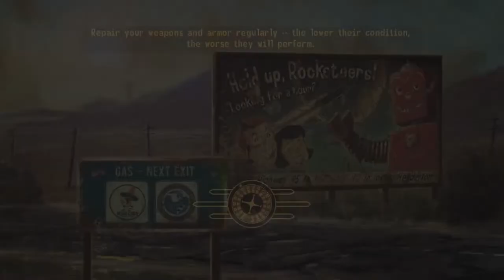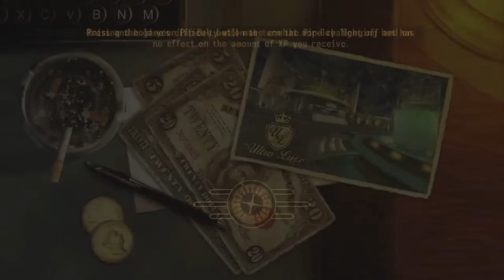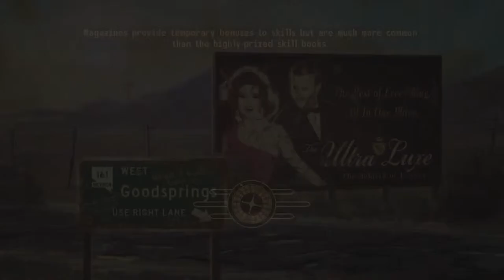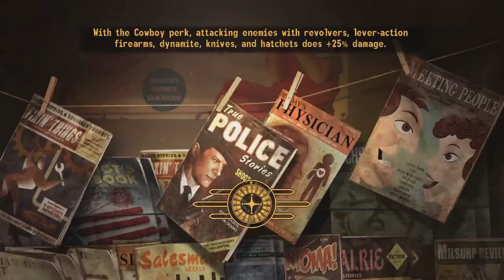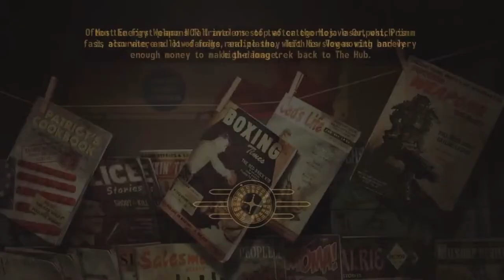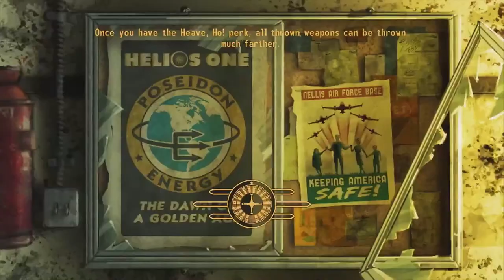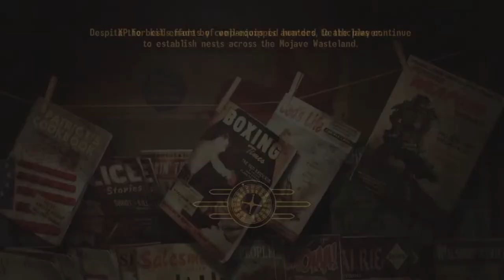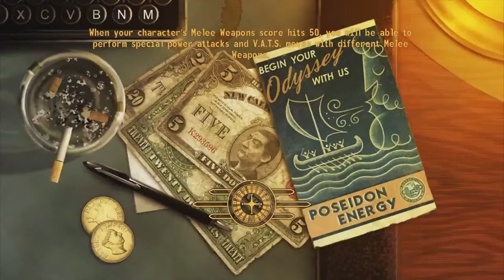Best Post- Apocalyptic Game Ever - Fallout New Vegas #1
Spooky Halloween Sounds: 8 Hours of Haunting Ambience/Sets the mood for creepy immersive experience